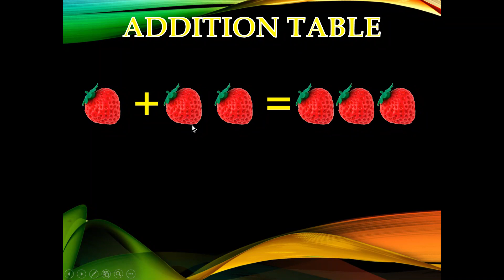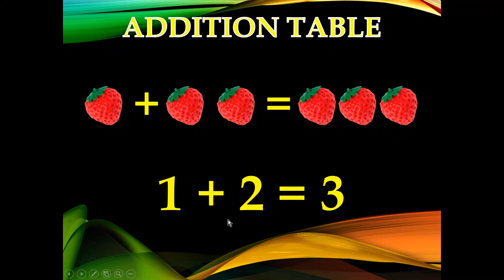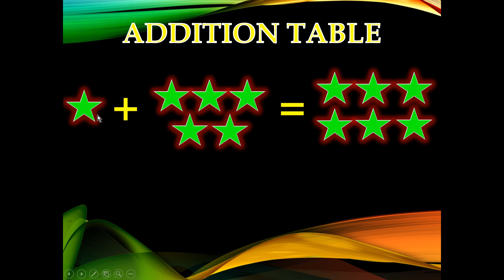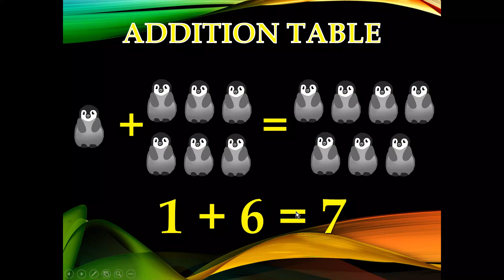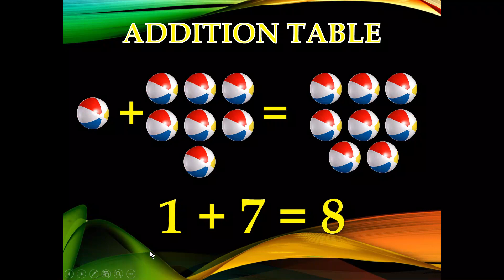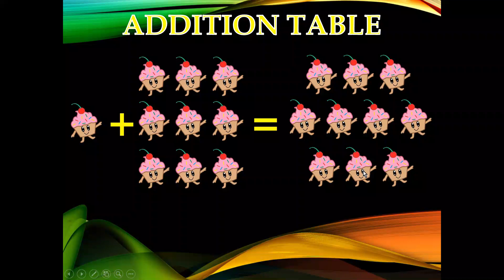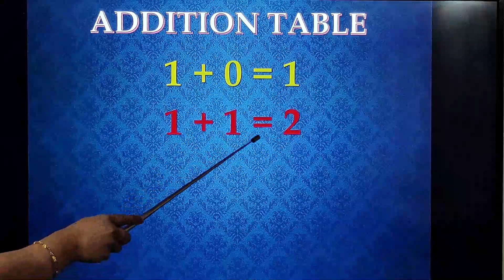Learn Maths Addition Table 1 For Kids with activity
In this video you can Learn Maths Addition table 1 with activity